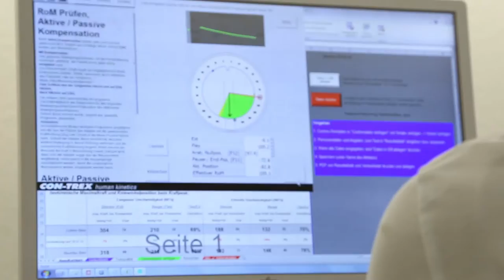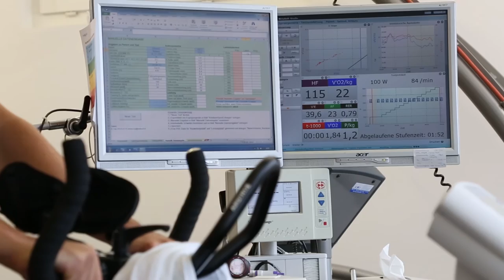Ein Tag im Leben von Amaury Genoud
Amaury Genoud bereitet sich intensiv auf die kommende Wintersaison vor. Wir haben ihn bei seinen Ausdauer- und Kräftetests im Swiss Olympic Medical Center der Uniklinik Balgrist begleitet und dabei spannende Einblicke erhalten.